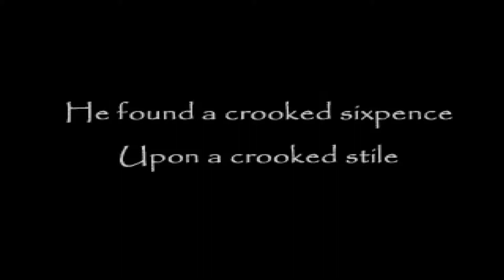"The Crooked Man" - Gameplay (Download Link) (1080p60)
This is a gameplay of a game called "The Crooked Man" by "Uri".

"David Hoover decides to move into a new apartment during a rough time in his life.
After some odd occurrences, he decides to ask about the room's former owner, but learns little.
So he sets off in search of him, strangely compelled to know more about this man..."